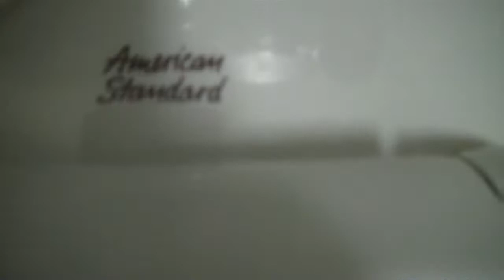AS and Waterless Fixtures at Macy's Men's Store